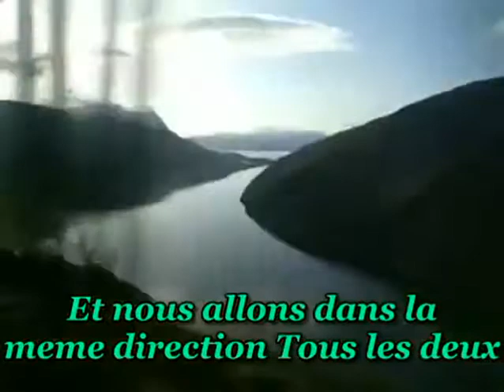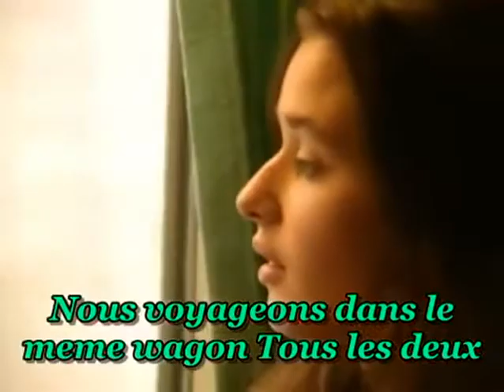【Marjorie Noel-Dans le meme wagon】